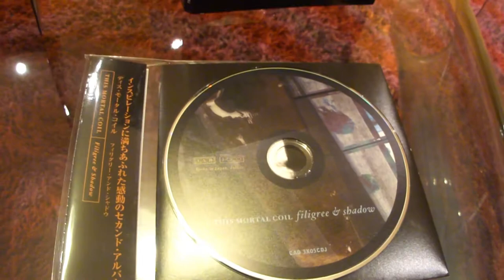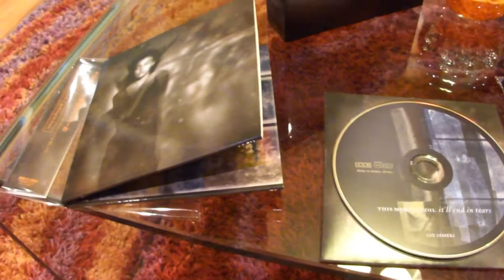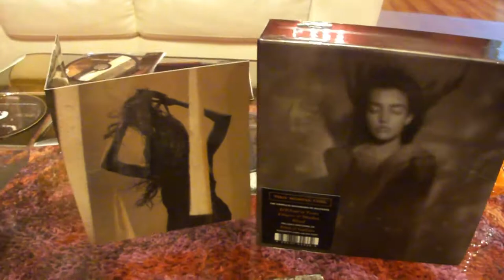This Mortal Coil - Remastered Boxset - Thais ( Bird of Paradise) - Lima - Peru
THE BOXSET arrived yesterday to Lima, PERU! ( November 17th).
Lovely design and high quality printed artwork.
I'm a fan of vinyl sound, but the quality of these HDCDs is spectacular if you have a CD-player that supports this format, by the way... you don't need a special CD-player for HDCD, the disc will be played as a regular CD in all CD players.
All 3 albums have been re-mastered from the original analogue studio tapes by John Dent at Loud Mastering, to achieve the best digital sound available today. Additionally there is a fourth album, Dust & Guitars, that compiles all the singles, including an unreleased one that was to have been part of the Rough Trade Sin- gles Club and features the otherwise unavailable recording of Neil Young's 'We Never Danced'. The HDCD albums are packaged in paper sleeves printed to the highest standard by the Ichikudo company in Japan, along with inner sleeves and booklets. They are released in a very limited edition box, itself is a deluxe, two-piece. The official three albums have re-designed sleeves by Ivo Watts-Russell and Vaughan Oliver, 4AD's long time visual partner, which cater to the reduced size, feature gatefold sleeves, and remain inspired by the originals. The fourth album, which won't be available to general retail outside the box set, incorporates unseen images of Pallas Citroën, the 'face' of This Mortal Coil.